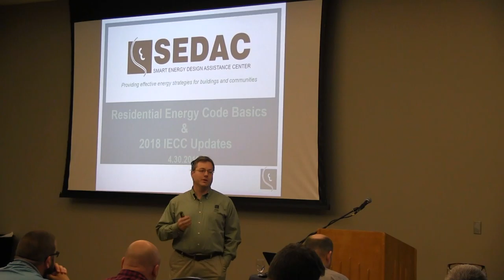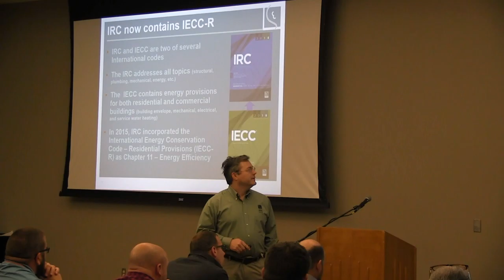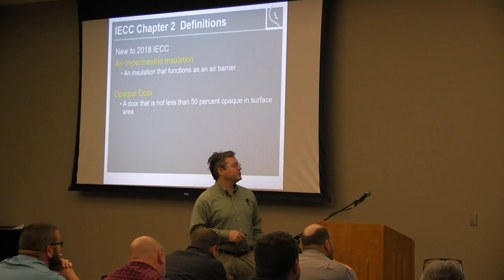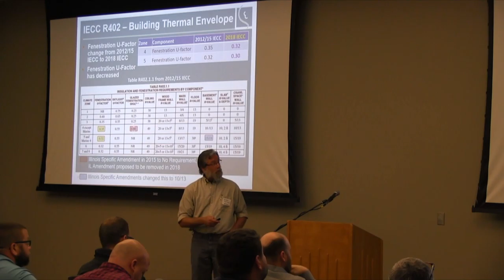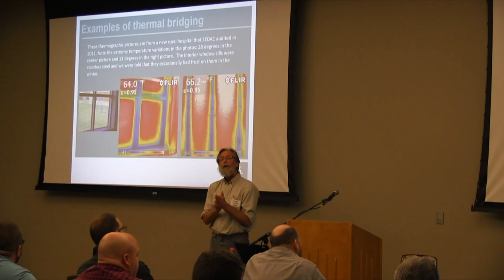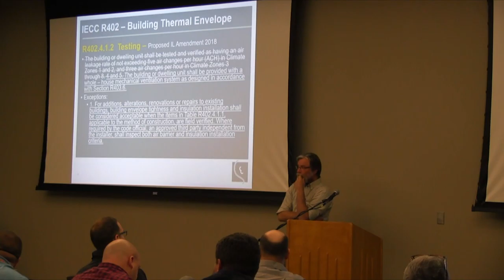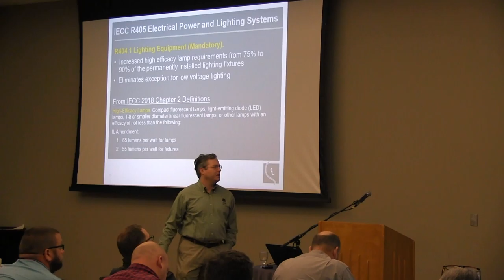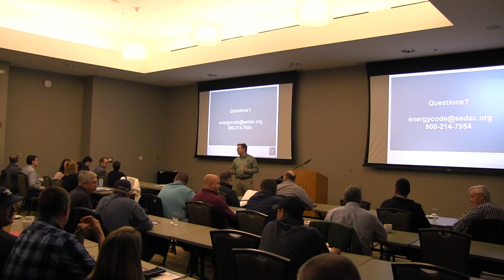SEDAC Workshop | Residential Energy Code Basics & 2018 IECC Updates | 04.30.2019